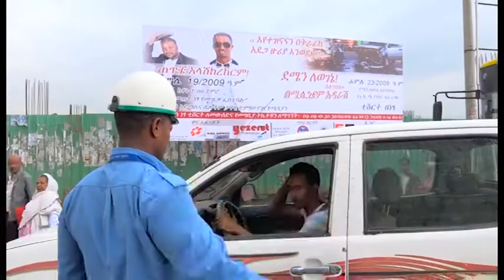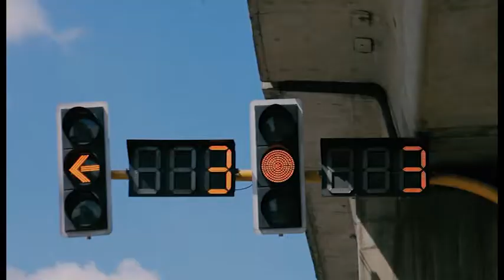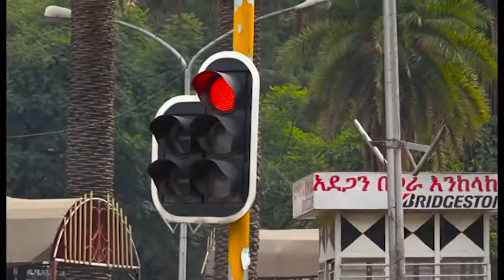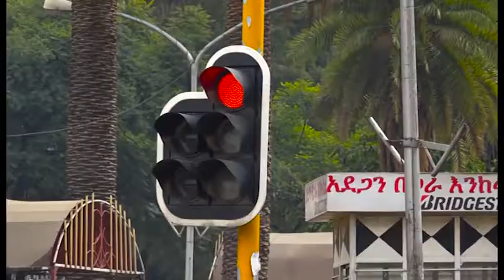Addis Ababa Police Commission News ቅዳሜ 27 11 11 ዓ ም ትራፊክ ደህንነት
Addis Ababa Police Commission News